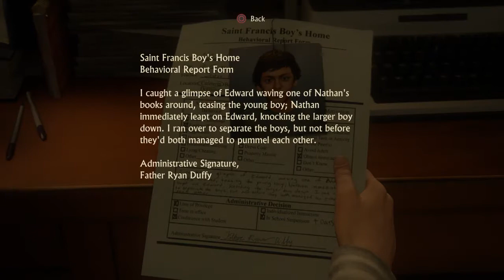Part 1: PLAYING UNCHARTED 4 A THIEF'S END FOR THE SECOND TIME... BUT WITH MY FRIEND!!!!!!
Today I played Uncharted 4 but with my friend so tell me if you want Zayyan to be included in my other Uncharted videos plus if you enjoyed this video and you want to sed more Uncharted 4 then make sure you like, subscribe and smash that notification's bell and until then... HADAFIS!